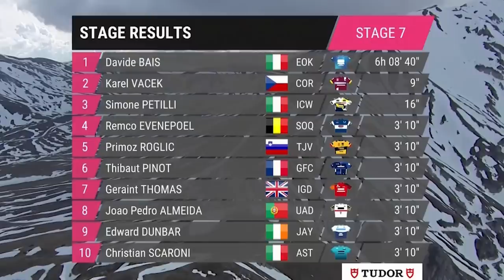🏆 EOLO-KOMETA REPITE VICTORIA en el GIRO 🇮🇹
El corredor del equipo de Alberto Contador, Davide Bais, ha triunfado en el alto del Gran Sasso gracias a la permisividad del pelotón y los hombres importantes de la carrera, que volvieron a decepcionar en esta gran etapa y permitieron que llegase la fuga. Aunque por ello también se vivieron historias bonitas, como la vivida por Karel Vacek.